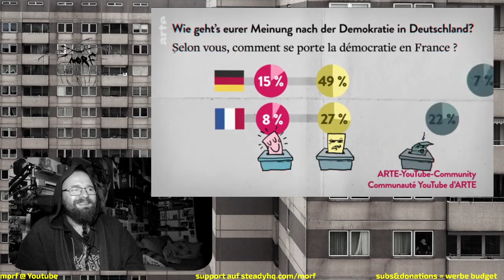Haben Tiere bessere Staaten? | ARTE